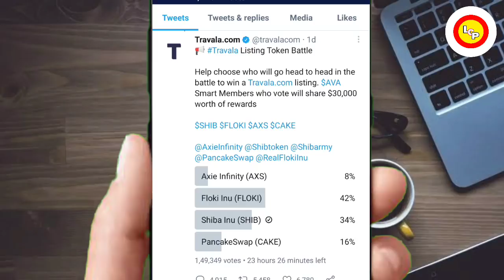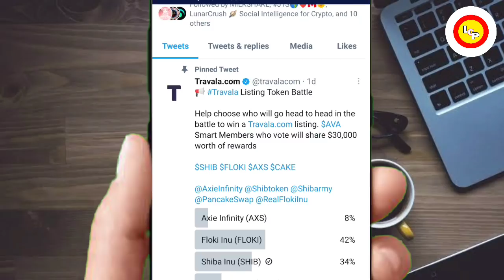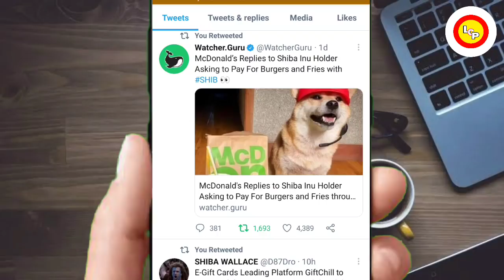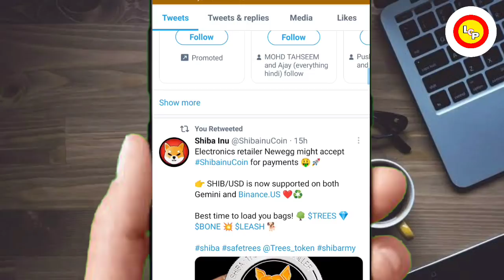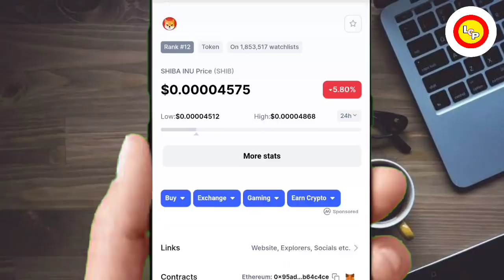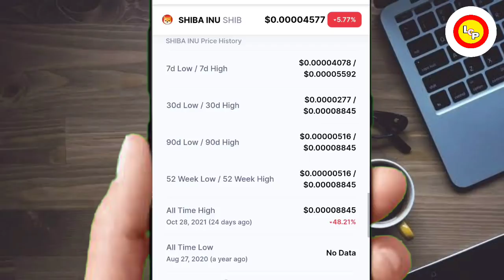📣🤑SHIBA INU SKYROCEKT IN 2022🔥शिबा उड़ेगा🚀SHIBA INU COIN NEWS TODAY🔥SHIBA INU PRICE PREDICTION#shiba